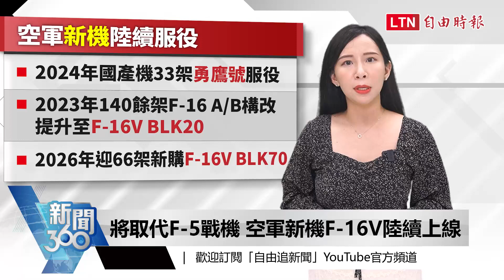新聞360》國機國造「勇鷹號」亮相！對抗共軍最大挑戰曝